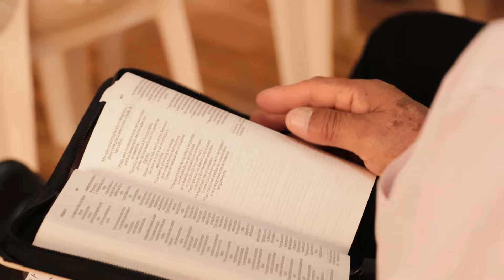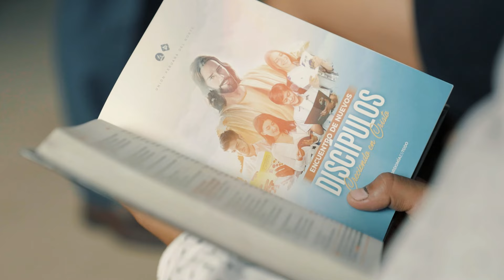Informe | Encuentro de Nuevos Discípulos I - 2024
📲 Mira cómo se desarrolló el Encuentro de Nuevos Discípulos, al que asistieron más de 10 mil nuevos conversos para recibir instrucción sobre su 🙏🏼 vida espiritual y su relación con Cristo😊, con el objetivo de consolidar su compromiso inicial con él. ❤️🫱🏻‍🫲🏼📖